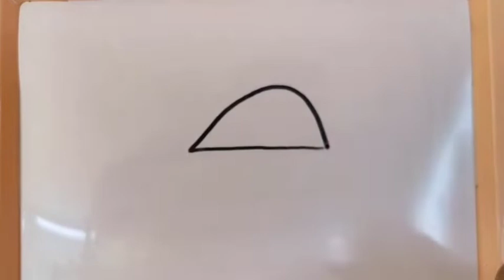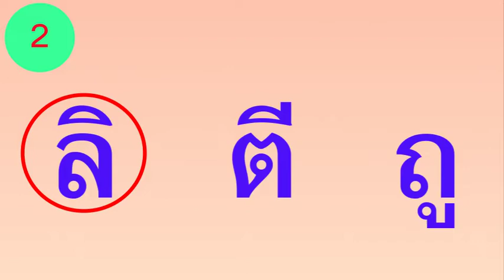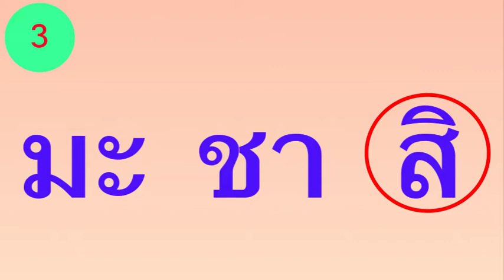KG2 TH64 vdo 233 Vowel อิ